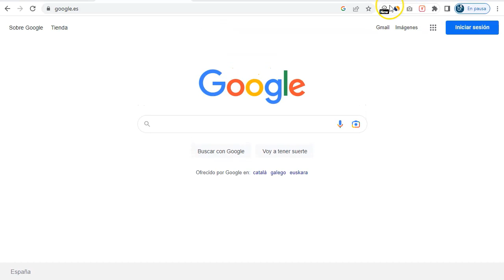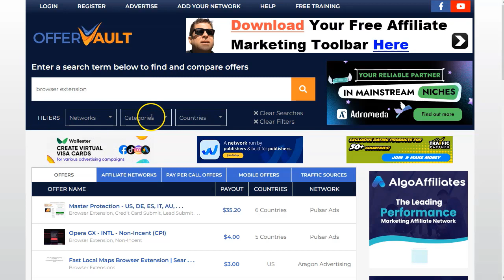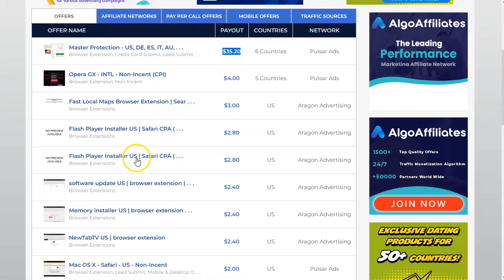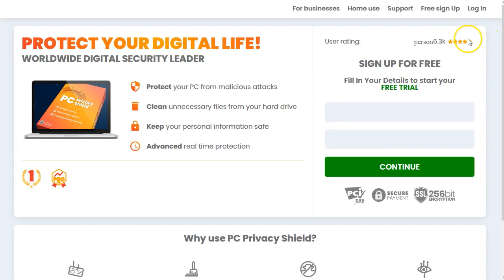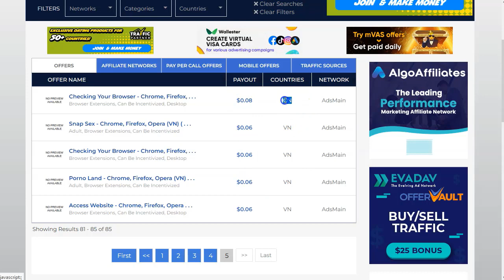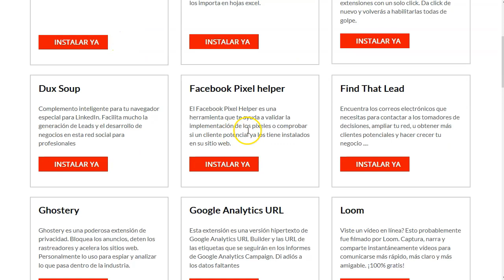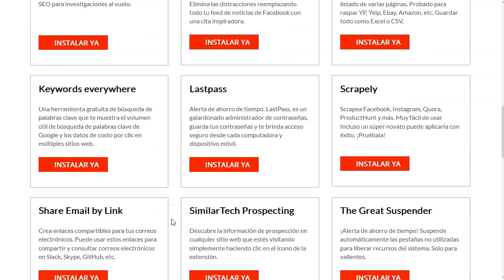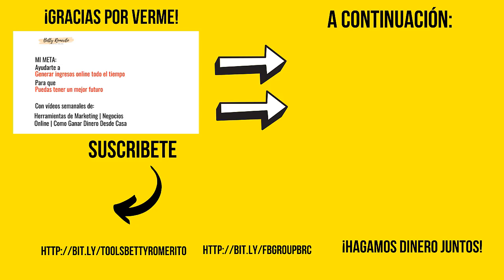300 semanales con chrome extensions 💥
¡Hey marketers!

En ese poderosísimo video os voy a mostrar una estrategia que he llevado yo (con tráfico de pago y gratuito) para generar hasta 300 dolaritos cada semana.

Se trata de ofertas de Marketing CPA para extensiones de chrome o de firefox o de edge.
Buscas la oferta en las distintas CPA networks.
Creas una landing page sencilla y directa
Pones los enlaces de la red cpa
¡Ganas dinero!

Todo está explicado en el video, paso a paso y con el extra mostrarte mi propia landing page para este tipo de ofertas.

¡VAMO$!

Saludos
Betty Romerito

★★⚠️IMPORTANTE ⚠️★★